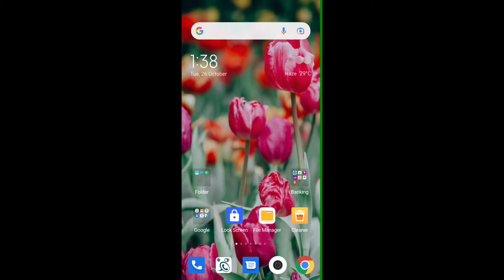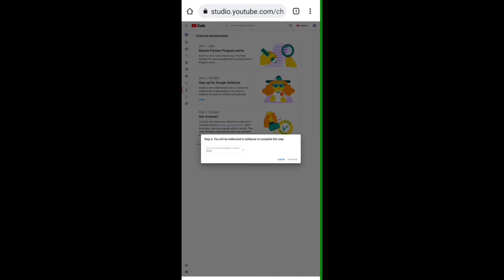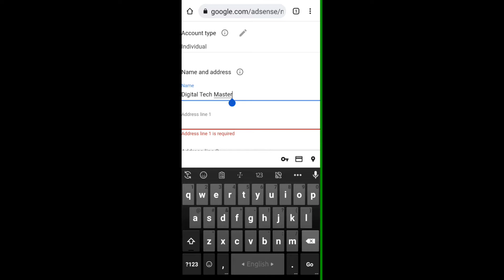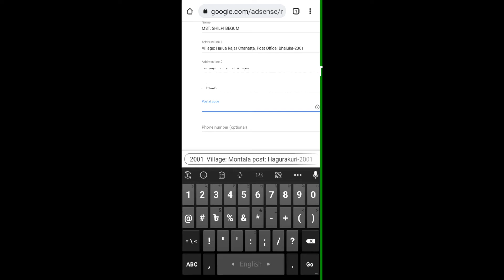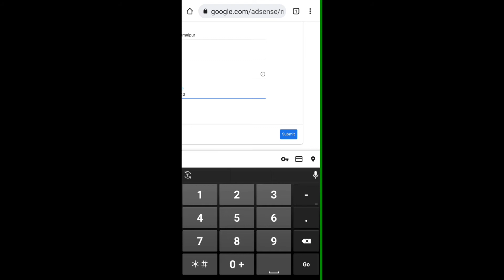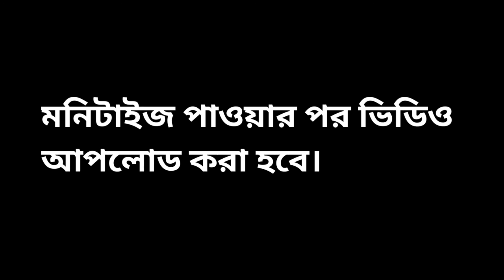How To Apply For Monetization On Youtube in 2021 Bangla Tutorial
This video is about how to apply for monetization on youtube in 2021 bangla tutorial. Monetization, or how to apply for monetization is a big question for Youtubers. Today you'll learn how to apply for monetization in 2021.

Youtube monetization, or Youtube Partners' Program is very important to earn money from youtube. But to get accepted for youtube partners' program you'll need to know how to apply monetization on youtube 2021. That's why we're here, today you'll get to learn how to apply for youtube channel monetization on mobile in 2021 or you can call it how to apply for monetization in 2021 which is a pure Bangla tutorial.

So if you're a Bengali and you want to learn how to apply for monetization in Bengali.